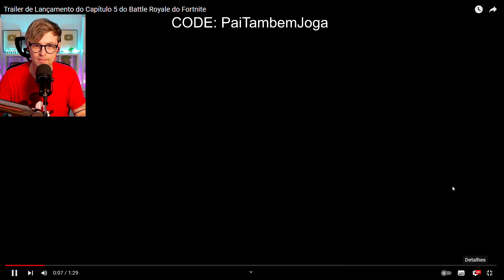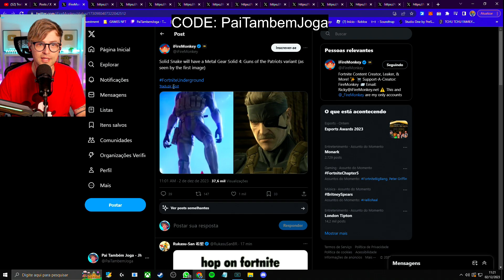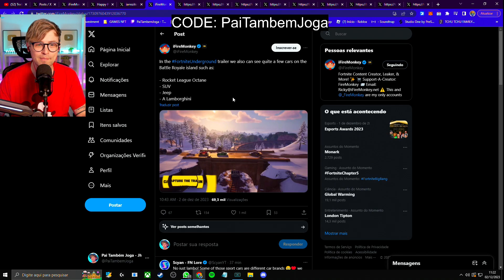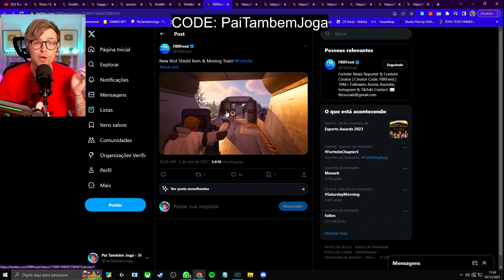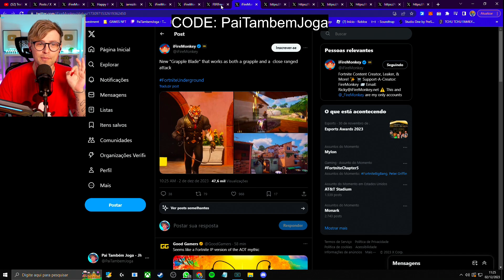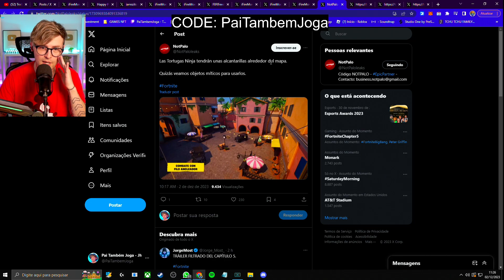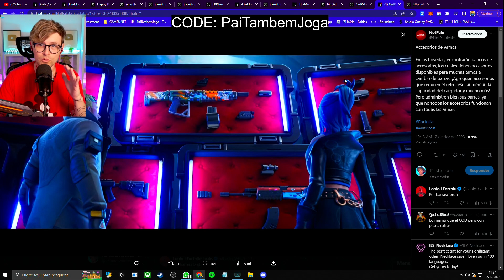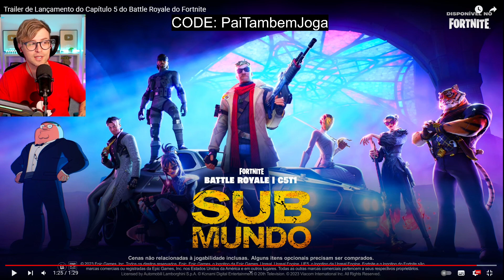NOVO PASSE de BATALHA SUB MUNDO! CAPÍTULO 5 TEMPORADA 1! MELHOR TEMPORADA do FORTNITE? Fortnite